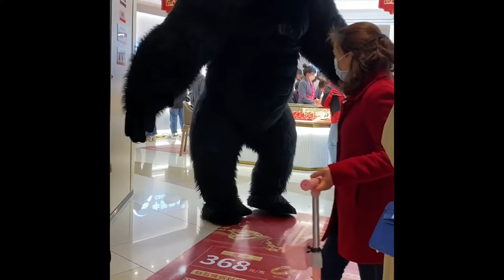BIG BIG Gorilla 🦍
We met a gorilla 🦍 at the super market